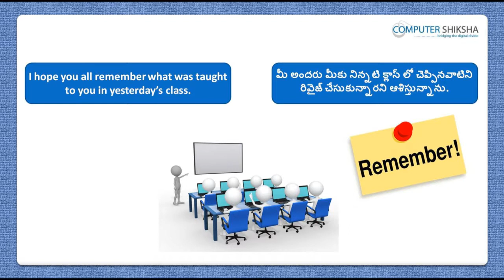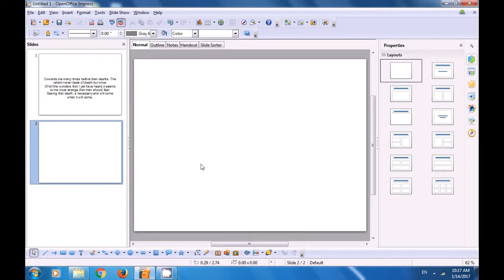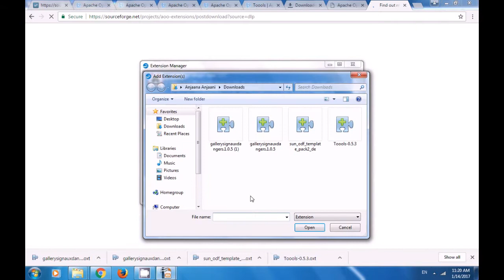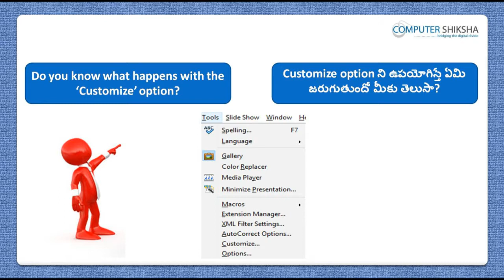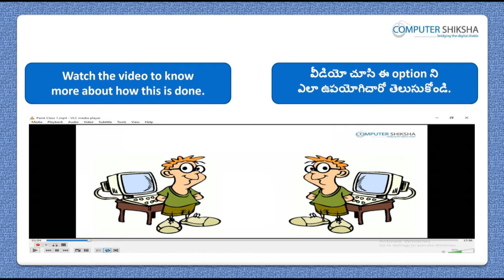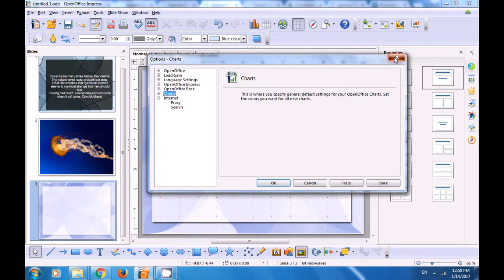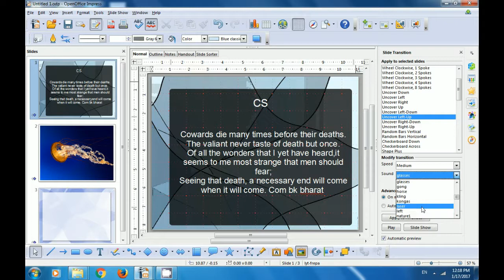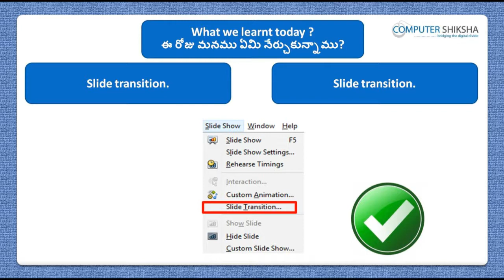Class 9 Open Office Impress 2 - Learn computers - Computer Education Online & Free (In Telugu)